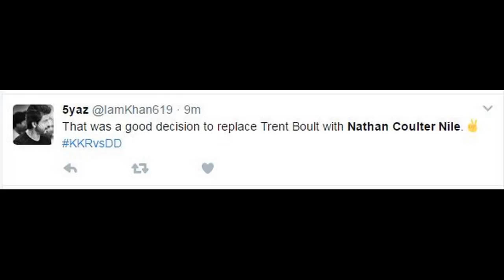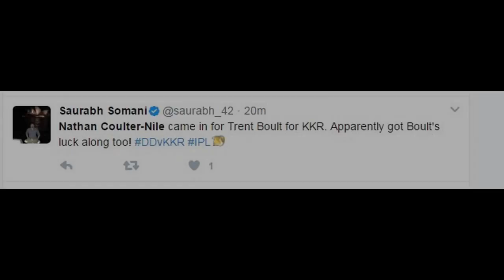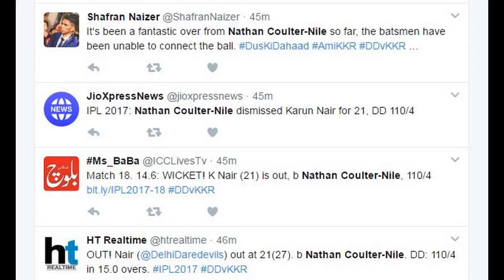Nathan Coulter Nile's 3 wickets for 22 runs | DD vs KKR | Delhi vs Kolkata - IPL 10 - Fans Reaction